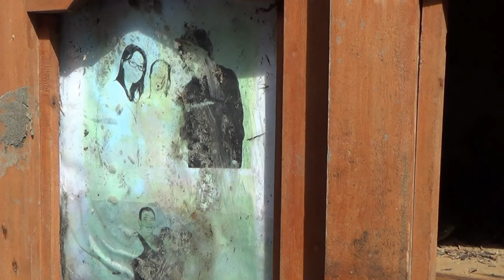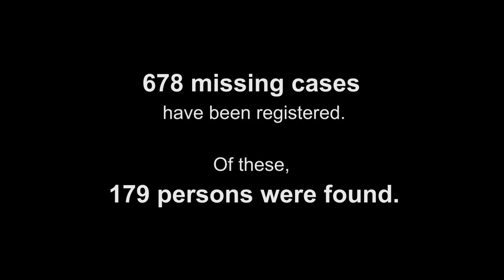Philippines: Mother and daughter reunited after terrifying separation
When Ines Hervè heard that a super typhoon had slammed into the central Philippines, her heart almost stopped beating. Back home on the Pacific island of New Caledonia, she was thousands of miles away from her mother Rosita, who lives in Tanauan, on Leyte Island, which was hit particularly hard. Desperate for news, Ines got in touch with the Philippine Red Cross in Tacloban city to help find her mother and even decided to travel to the Philippines herself to join in the search. After 4 anxious days, she received a phone call from the Red Cross confirming that her mother was alive. After a tearful reunion with Rosita, Ines decided to stay on in the Philippines as a Red Cross volunteer to help the many other people in need.